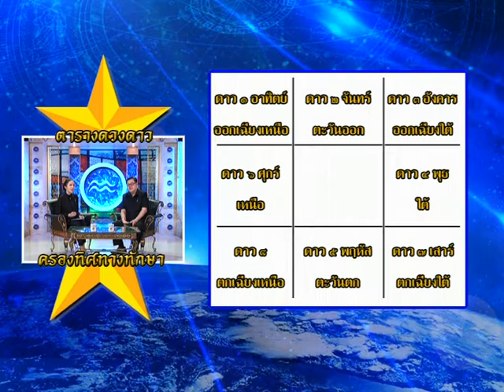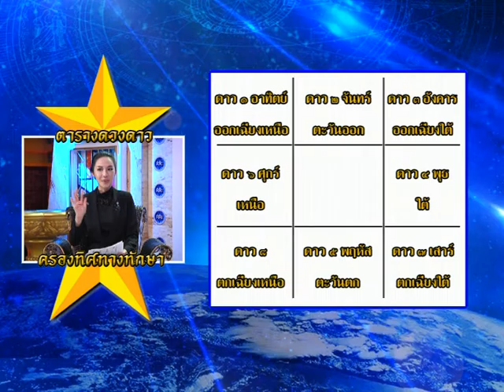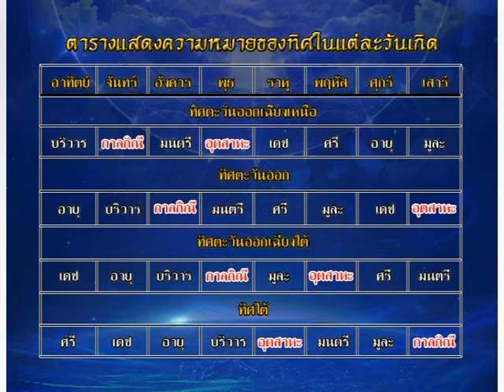รายการชีวิตพิชิตดวง | 08/11/59 | EP. 2/4